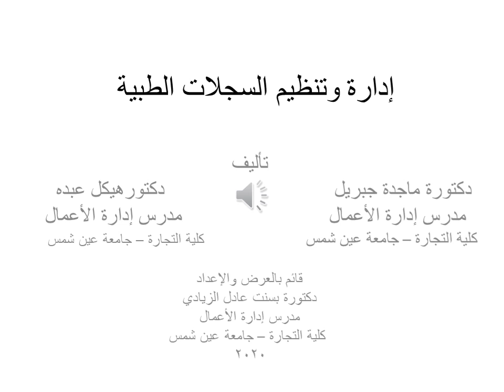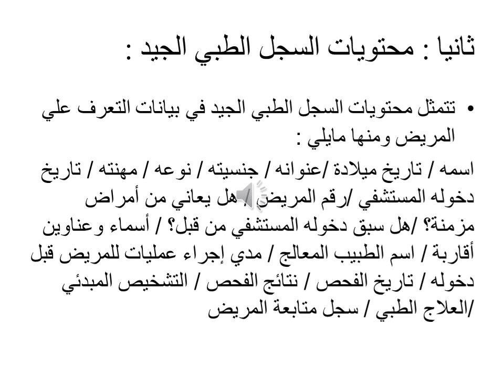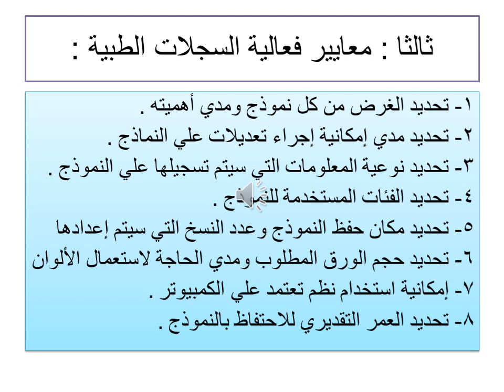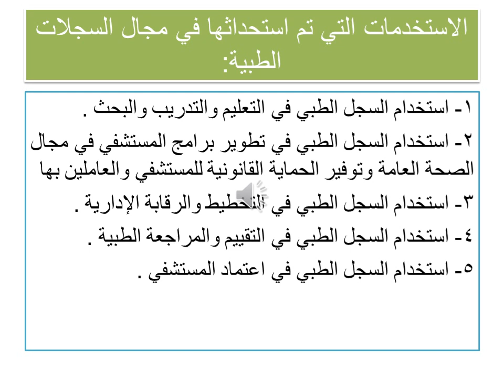إدارة المستشفيات - المستوي 2 & 3 - إدارة وتنظيم السجلات الطبية - د/ بسنت عادل -01